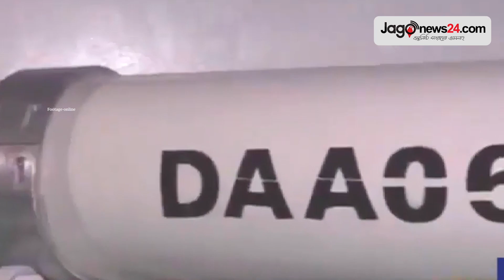উপসাগরতীরে মাটির নিচে ‘মিসাইল শহর’ বানিয়েছে ইরান | 5 Minutes World News | Jagonews24.com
উপসাগরতীরে মাটির নিচে ‘মিসাইল শহর’ বানিয়েছে ইরান | 5 Minutes World News